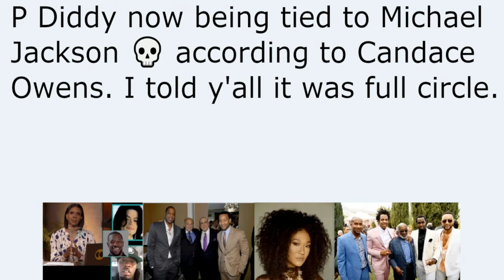The relationship between Diddy and Michael Jackson's arrest, how their life stories are connected...